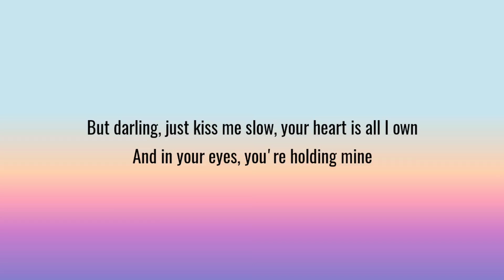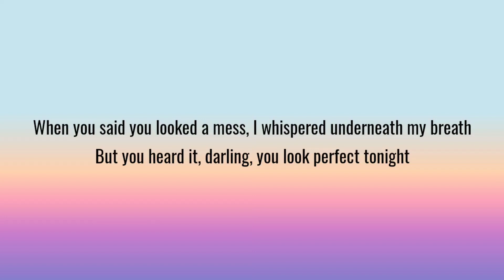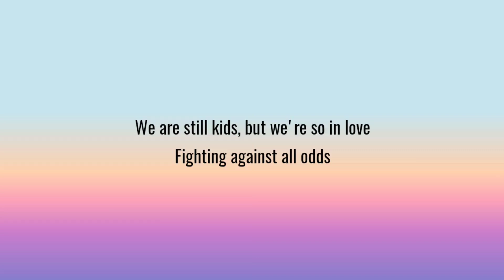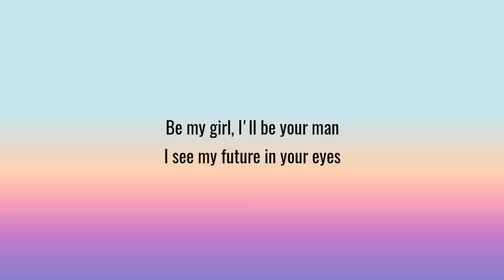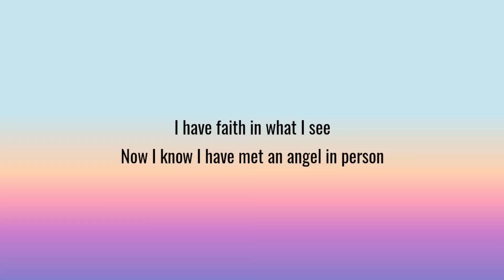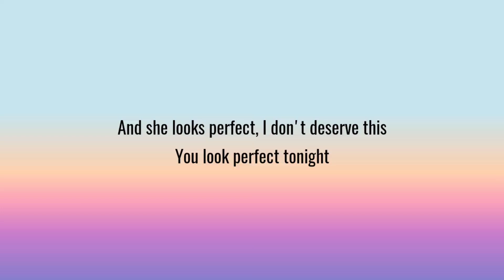Ed Sheeran - Perfect (Lyrics)